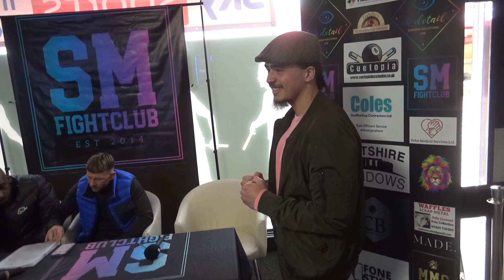SM Fightclub Chris Rees Vs Jack Wenlock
SM Fightclub
Chris Rees Vs Jack Wenlock
6th May 2023
Swindon Meca

Press conference held at Cuetopia